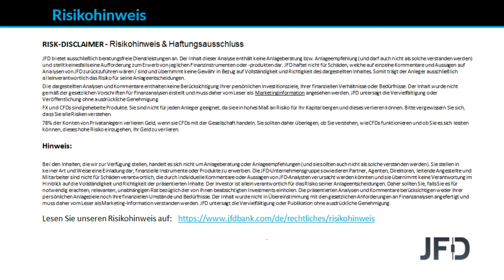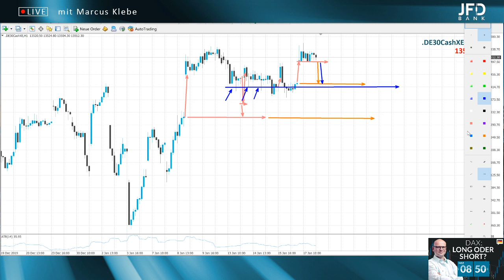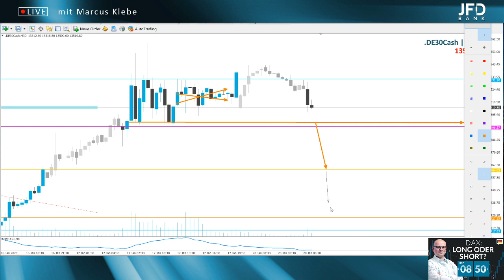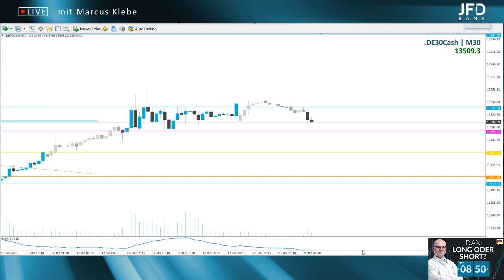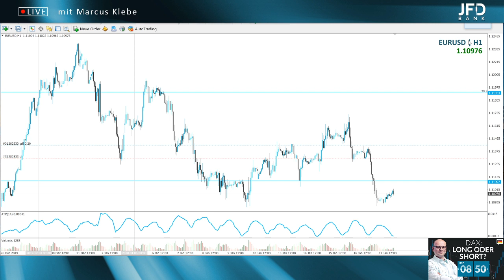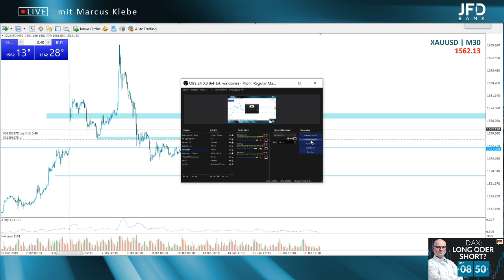DAX: Long oder Short? - 20.01.2020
DAX: Long oder Short? - 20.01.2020 - LIVE mit Marcus Klebe